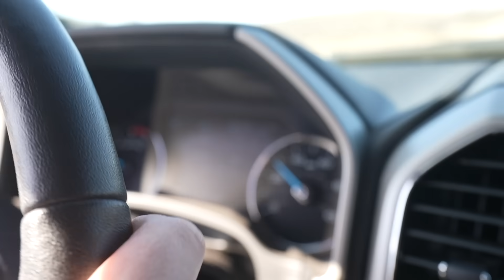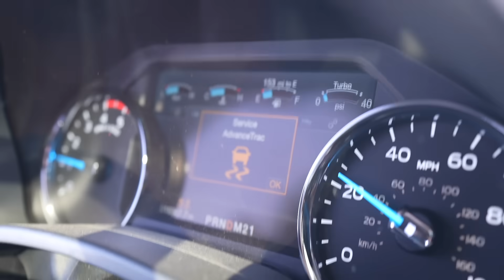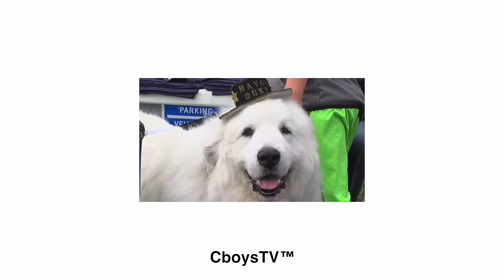Duct Tape Tires on my Sema Truck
I spent $4,000 on duct tape to do this.

I Put Duct Tape Tires on my Sema Truck

In today’s video, we order over $4,000 worth of industrial duct tape 864 rolls to be exact to build the worlds biggest duct tape tires on my Ford F-350 Sema Truck!